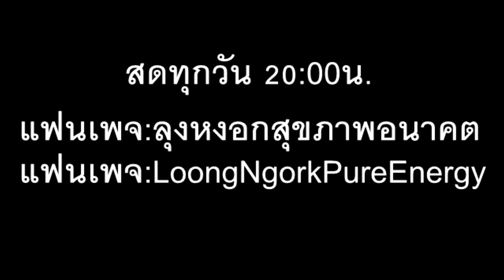เจ็บปวดคันโดนของไหม I PasaLoongNgorkKikkok I 090863 I 24Hrs